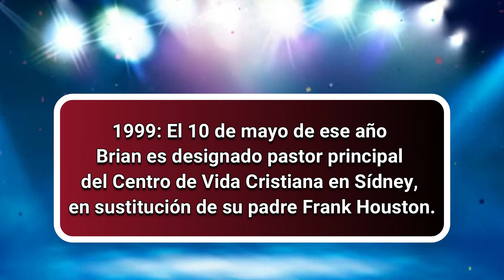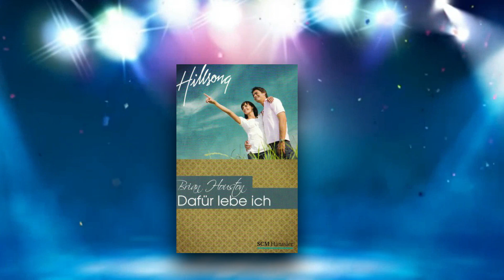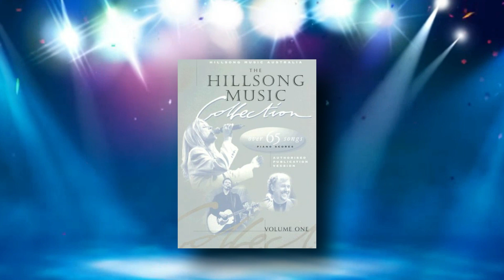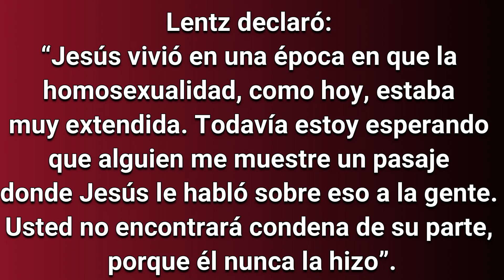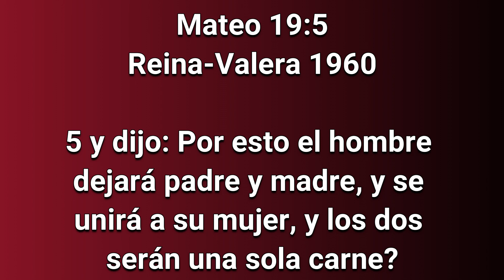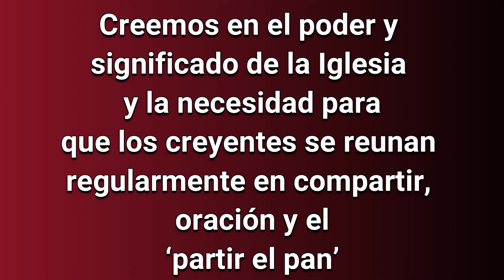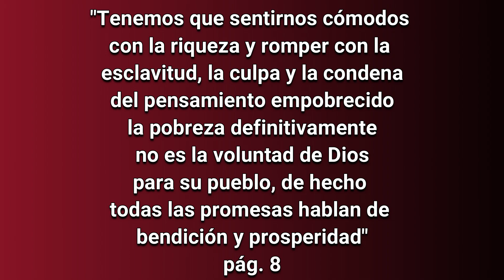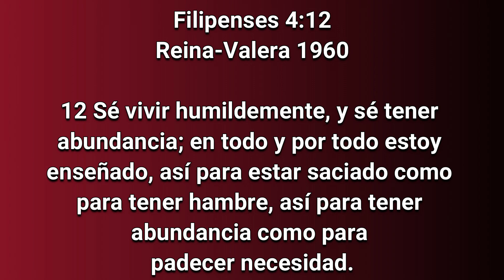Lo que no sabias de Hillsong Church parte 1 edgarescobar​​​​​​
¿Quiénes son en verdad Hillsong Church?, hoy lo sabremos.

Nuestra pagina de Facebook BibliaLibreOficial
Instagram Biblia Libre